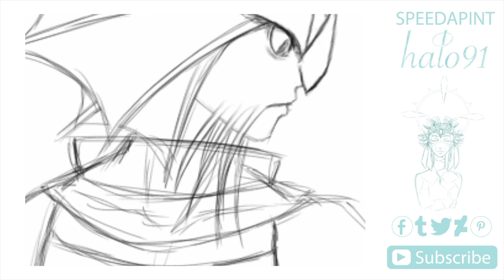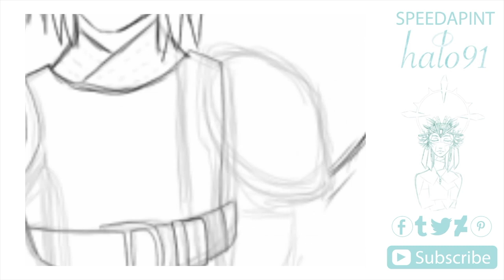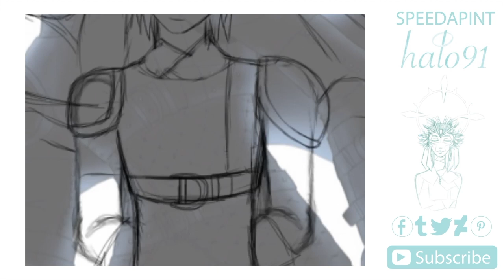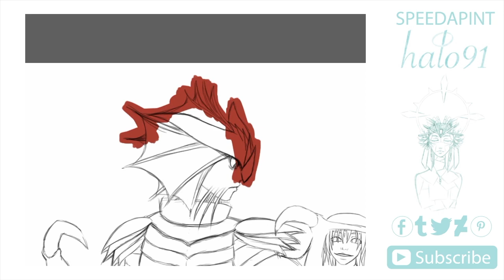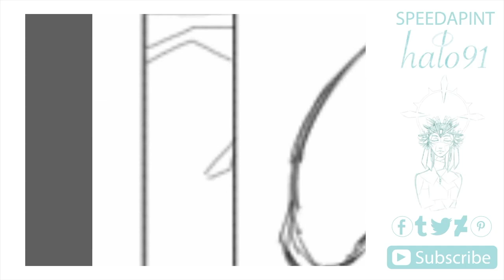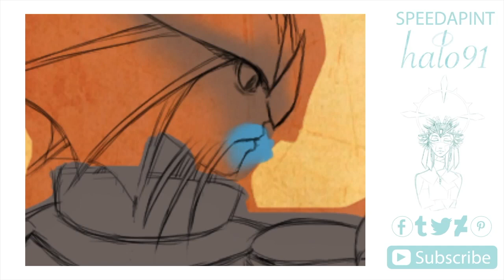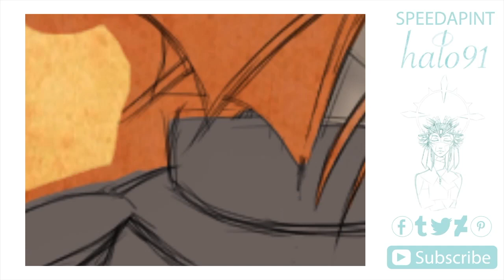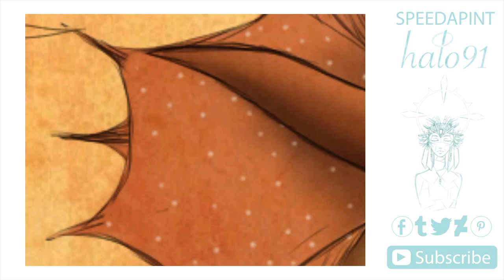Toothless & Cloudjumper (HTTYD2) - Speedpaint